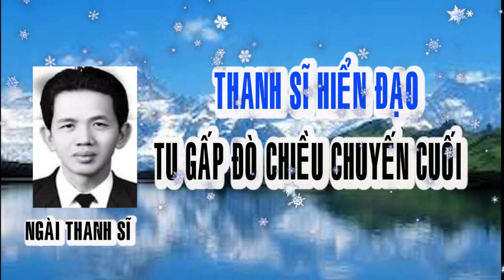🌋 LỜI VÀNG TRONG MỘNG 🙏 NGÀi THANH SĨ 🙏 TU GẤP ĐÒ CHIỀU CHUYẾN CUỐI 🔊🌺